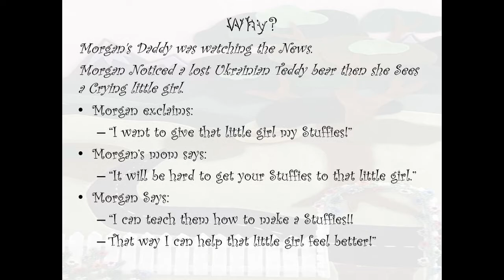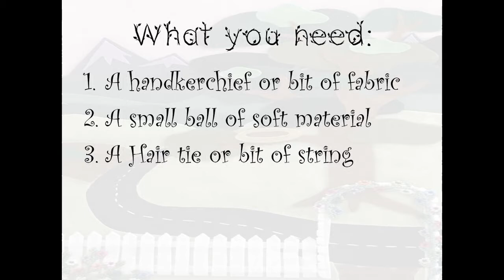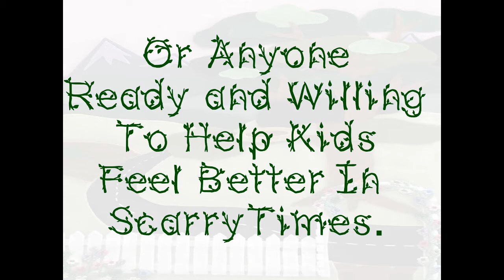How to make a handkerchief doll for little kids in stressful situations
This video is for first responders or anyone willing and able to make a simple handkerchief doll for any kids that are in need of a little friend to help them get through a hard time.  Specifically this video is being made for people who are working with children from Ukraine who have a great need for a little friend.